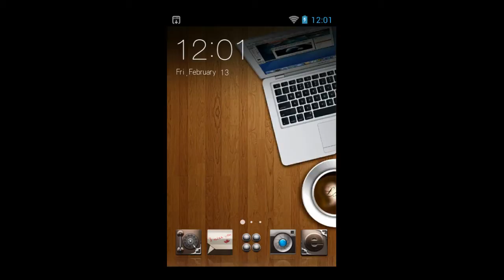Life Science Theme For Android Phone